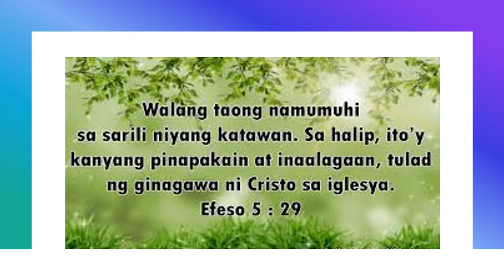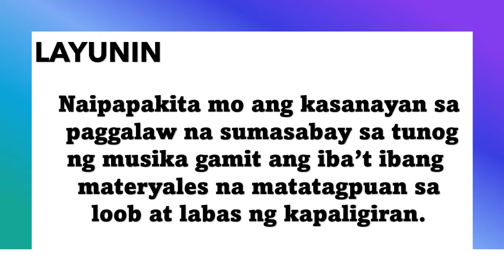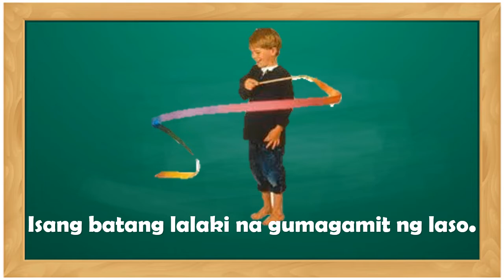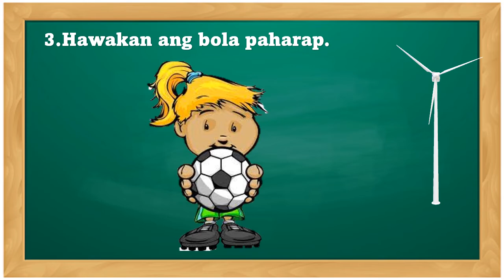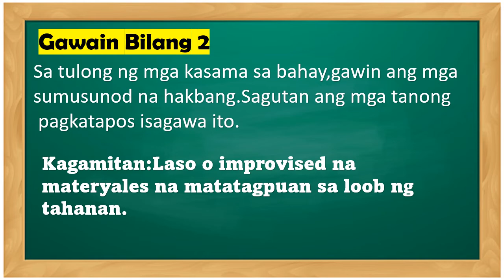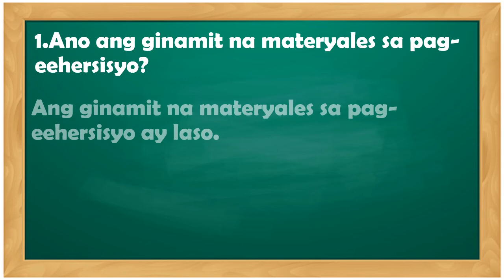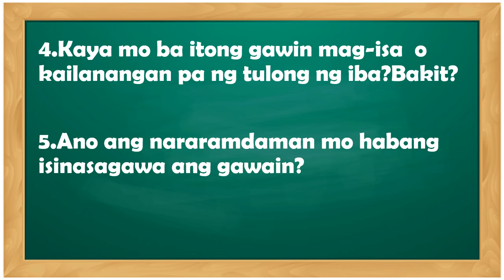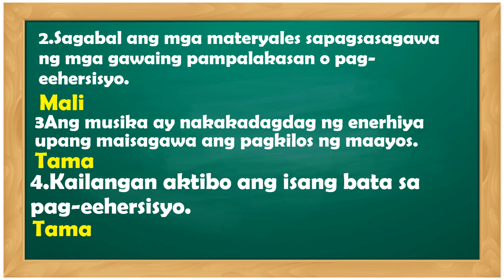PAGKILOS GAMIT ANG IBA'T IBANG KAGAMITAN SA SALIW NG TUNOG SA LOOB O LABAS NGKAPALIGIRAN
Ang video na ito ay tumutukoy sa mga kagamitan na maaring magamit sa pag-eehersisyo na magagamit sa loob o labas man ng tahanan..